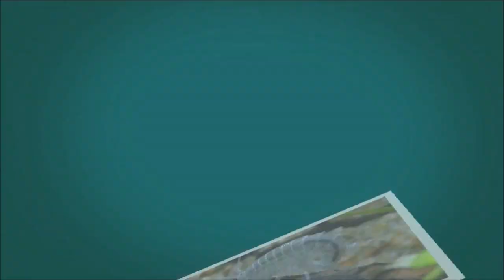Gammarus pulex in aquarium